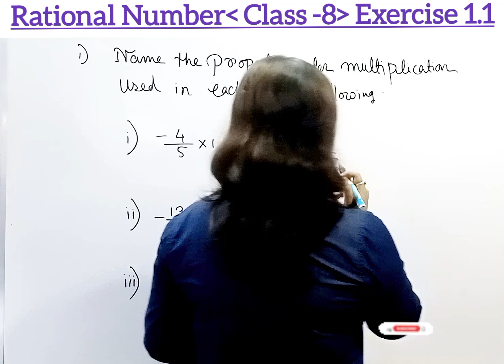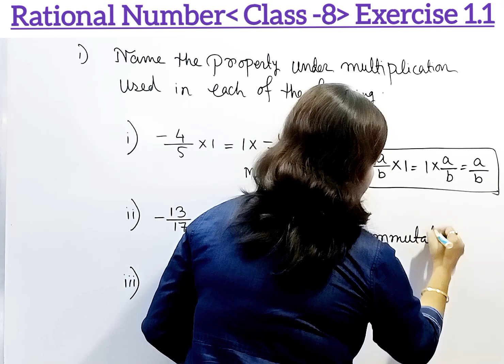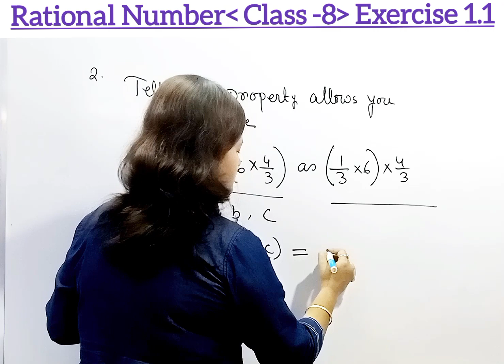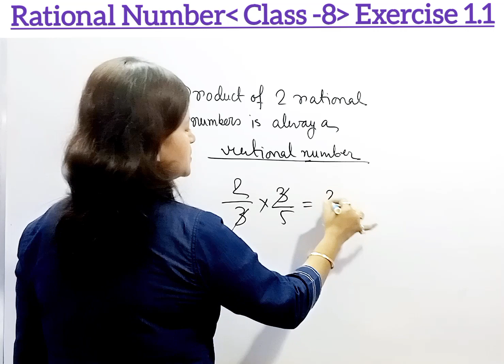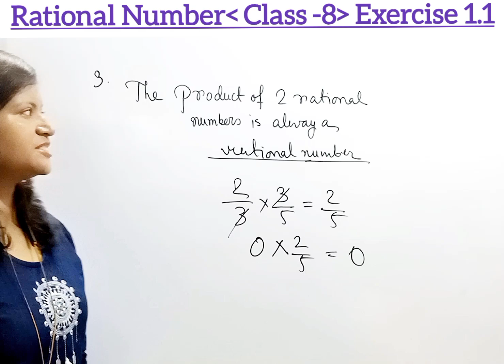Mastering Rational Number Class 8 Ex -1.1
Real Number Class 8 Ex -1.1

Types of Chemical Reactions: Combination, Decomposition, Displacement, Double Displacement and Redox reactions are discussed in this video.

✔️ Class : 8
✔️ Subject: Mathematics
✔️ Chapter: Rational Number
✓ Topic: Real Number Class 8 Ex -1.1

Why students choose Gyaanpith ?
Gyaanpith  is an online education platform where student (for class v to x) will get quality education. Student will get free study materials /live classes / online test facility through our App.

Gyaanpith has it's own App now .

Our App offers
a) Free MCQ Test
b) Free Study materials
c) Conceptual Video lecture
d) Subjective Test
e) Test series